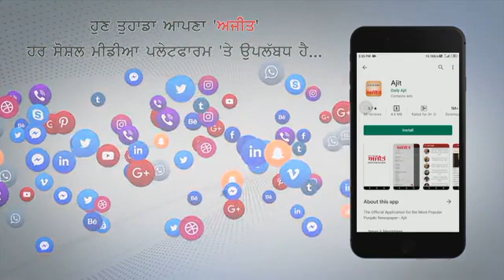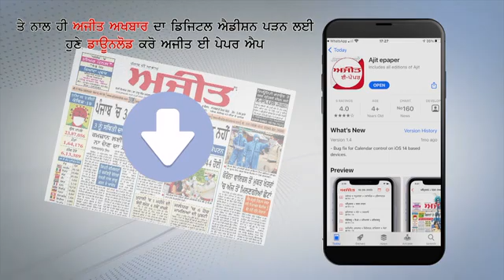Night Curfew के दौरान Remdesivir Injections के साथ चार लोग Arrest